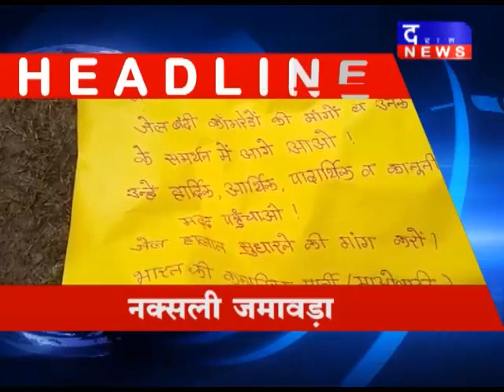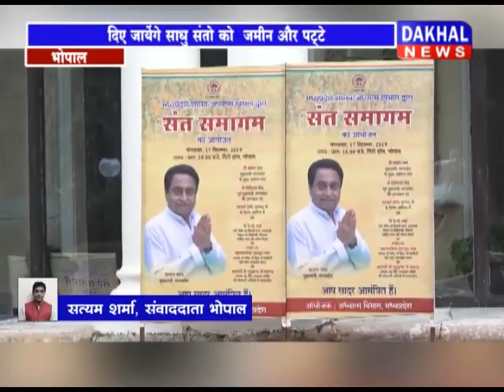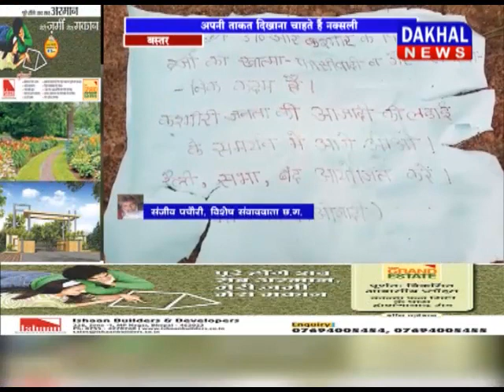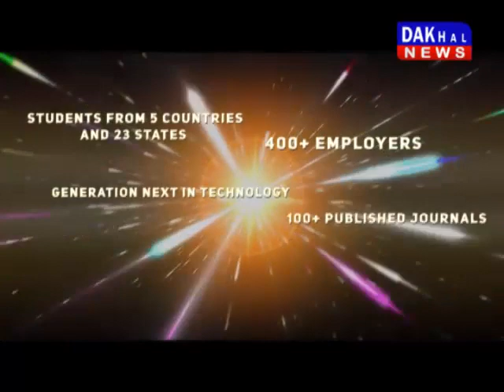17 SEPTEMBER 8 PM BULLETIN ||DAKHAL NEWS